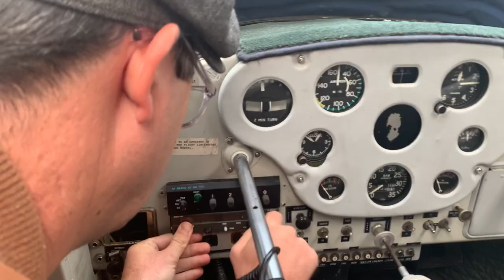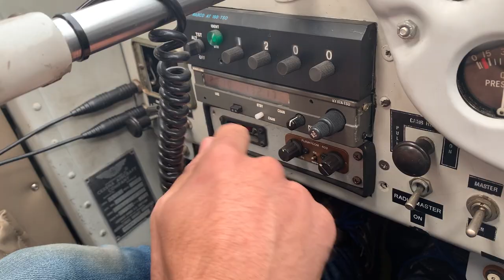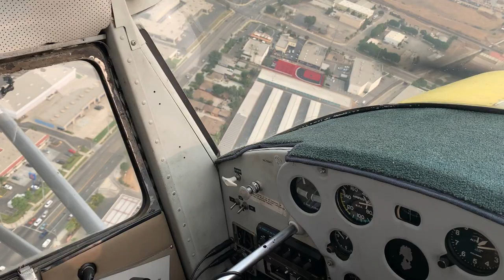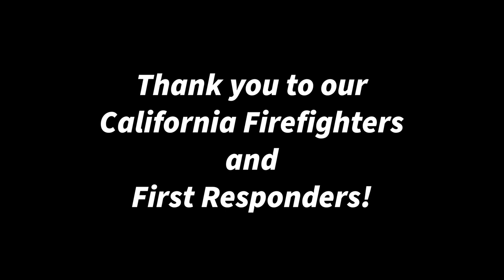Flying in Smoke and Haze! - Test Flight during the California Fires 2020 | Cessna 140 Flight Vlog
Our radio is fixed, but the outbreak of summer fires in California have left us with low visibility due to widespread smoke and haze. We take a short hop in the local area around the airport to test the radio  before aborting and heading back home due to the surreal visibility conditions.

If you're out flying right now, stay safe and keep your head on a swivel! And a big thank you to all the first responders and fire personnel keeping us safe.